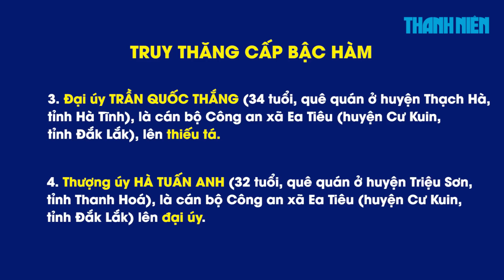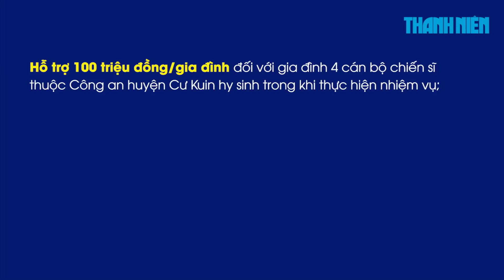Đã bắt 22 nghi phạm trong vụ tấn công trụ sở công an ở Đắk Lắk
Công an tỉnh Đắk Lắk và các lực lượng liên quan đã bắt giữ được 22 nghi phạm liên quan đến vụ nổ súng tấn công 2 trụ sở công an cấp xã trên địa bàn này, khiến nhiều cán bộ, người dân tử vong và bị thương.

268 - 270 Nguyễn Đình Chiểu, Phường Võ Thị Sáu, Q.3, TP HCM